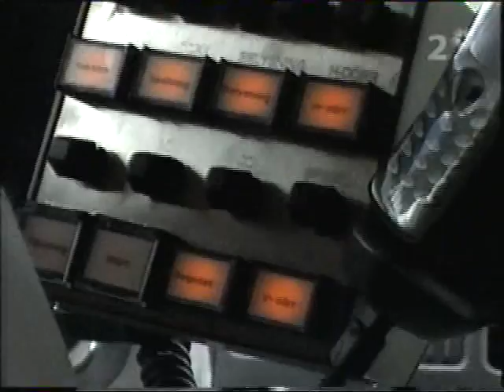Mikael Andersson - Armless Legless Peerless (part 2 of 6)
[Swedish language, english subs will come!]

A really cool Swedish dude.
This is a documentary made about him and his life. Broadcast at a Swedish television channel in 2004.

Stubborn, stubborn, stubborn! Mikael Andersson was born without arms and legs.
The doctors thought he wouldn't even be able to learn how to sit. Today he is a strong, well trained family father and lecturer. With a lot to learn about willpower and human possibilities.

Quote from Micke's homepage:
"To discover and evolve our hidden resources and realize how we are affected by our own and the surroundings expectations are enormously important.

Mikael means that "it pertains to free yourself from others expectations but as much from your own. People restrain their own development and success by holding on to limited convictions about themselves and what they can achieve. If I don't have a knowledge or skill I can get it. Isn't there a ready solution I get to invent one. We can achieve considerably more than what we ourselves and our surrounding think is possible." "

"We are ourselves responsible of what is happening in our life's. We create our own reality and it is the own power of thought that decide if we choose life or not."

Envis, envis, envis! Mikael Andersson föddes utan armar och ben. Läkarna trodde inte ens att han skulle kunna lära sig sitta. Idag är han en stark, vältränad familjefar och föreläsare. Med mycket att lära ut om viljekraft och mänskliga möjligheter.

SVT2 Onsdag 17 mar 2004 kl 20.00
SVT2 Lördag 20 mar 2004 kl 12.45 (r)
SVT2 Söndag 21 mar 2004 kl 22.15 (r)

Upplagd film är inspelad från VHS.